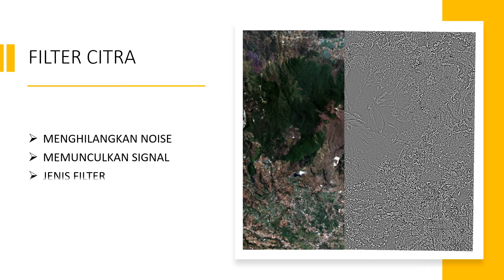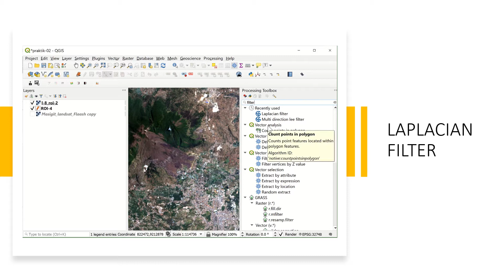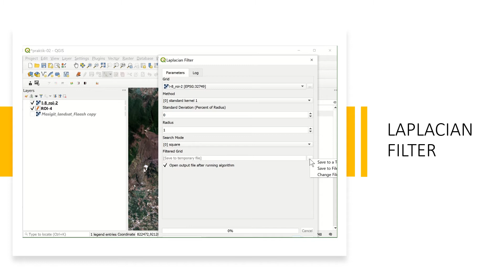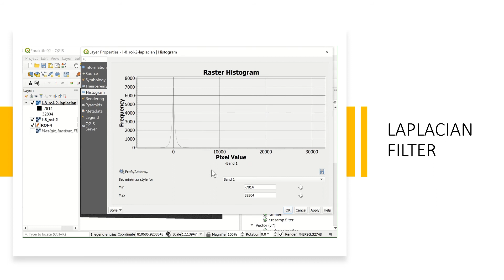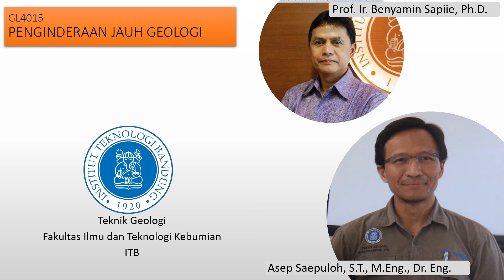GL4015 PENGINDERAAN JAUH GEOLOGI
TOPIK #06. PRAKTIK IMAGE ENHANCEMENT
SEGMEN #03. FILTERING CITRA